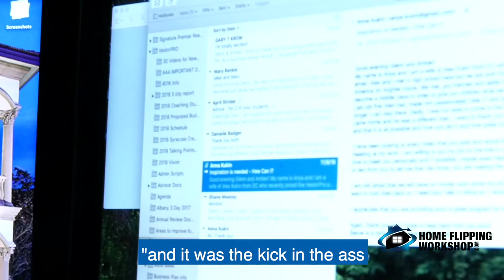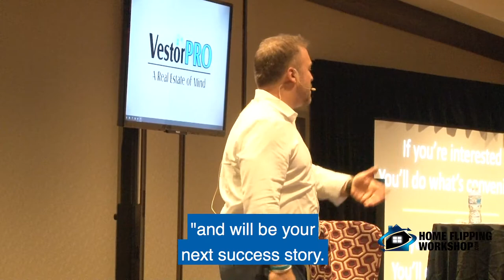A Real Kick In The Butt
A Letter from Mike and Mary. We were glad that our seminar was just the kick in the butt you needed to start building the life you deserve.